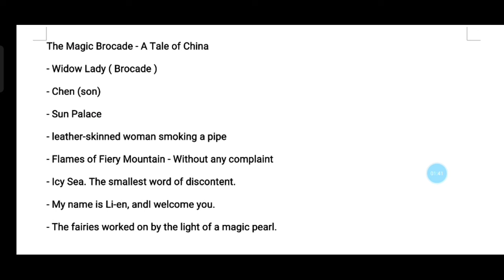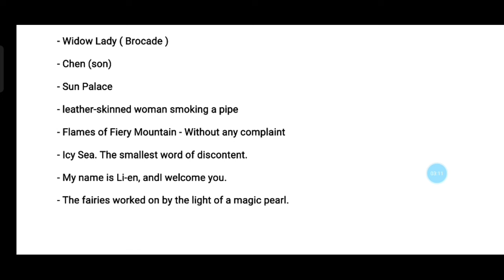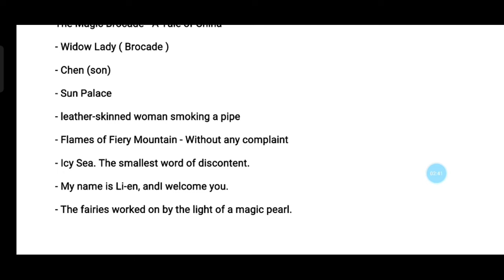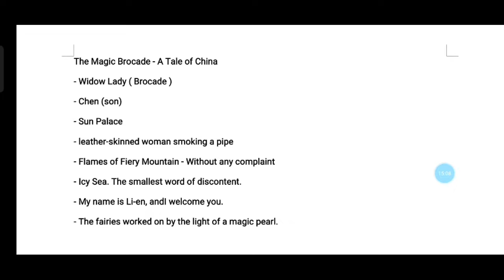The Magic Brocade summary in tamil